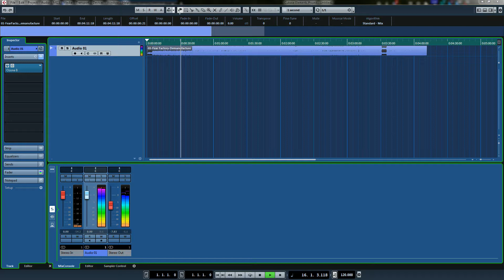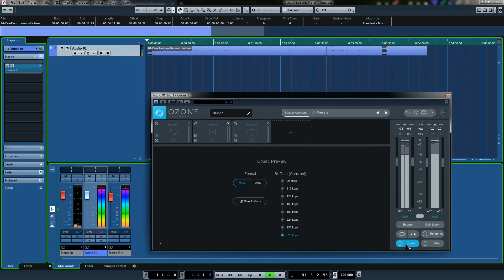Does 320 kbps lame mp3 degrade the listening experience?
...compared to CDA? If you say you can "tell the difference", then smh. Do the test on your own if you would like to exclude the YT compression from the results.